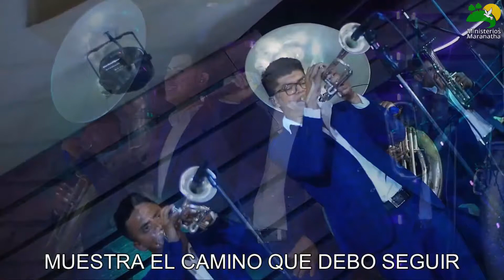Un Día A La Vez │ Banda Creación │ EN VIVO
Un Día A La Vez - Banda Creación EN VIVO en Ministerios Maranatha